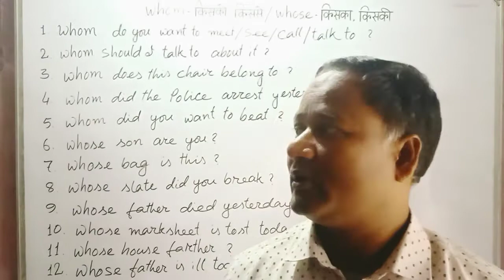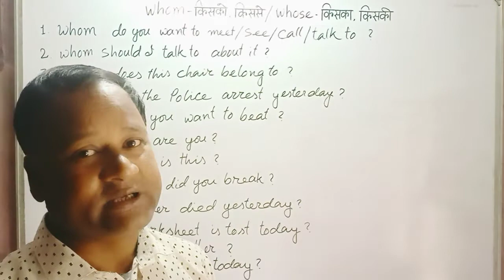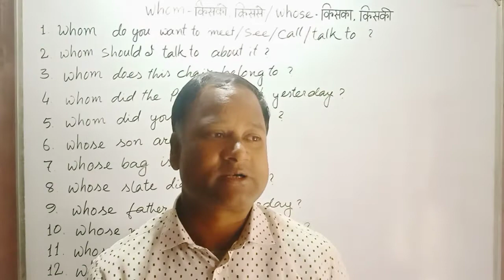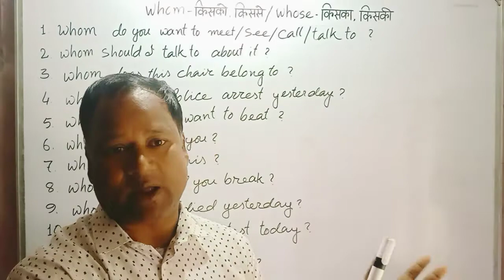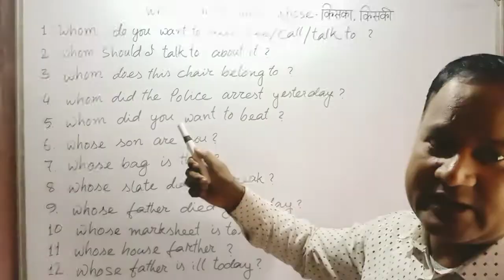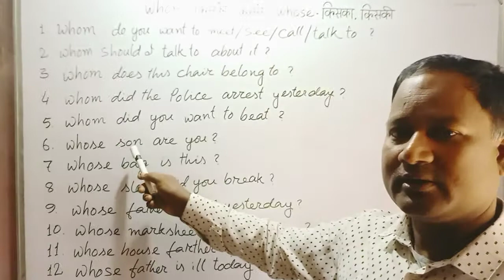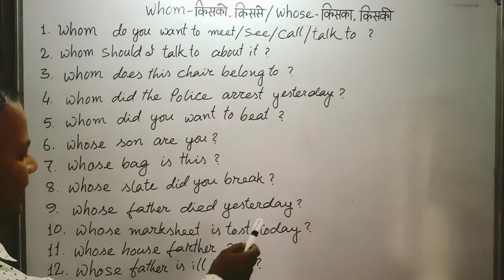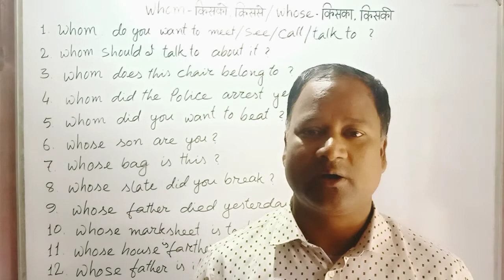22/Aug/21 Learn how to make a question with Whom and Whose .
The class has been collected some important question words.
Everybody should have to learn to make question before learn answering.

It's easy to learn answering in English but it is hard to ask question.
 TopTeaching Spoken English brings two question words Whom and Whose .
All kinds of learner's have to learn the proper use of those words.
English is a language that someone wants to learn for increase his personality.
 Everybody should have to learn the proper way to construct a meaningful and valuable sentences.
 So the class TopTeaching Spoken English brings some important sentences for everyone or learner's. Thank you.